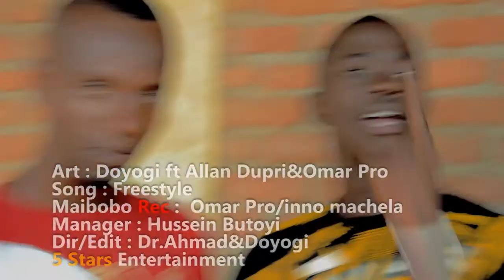freestyle By Doyogi Ft Alan Dupri (official video)